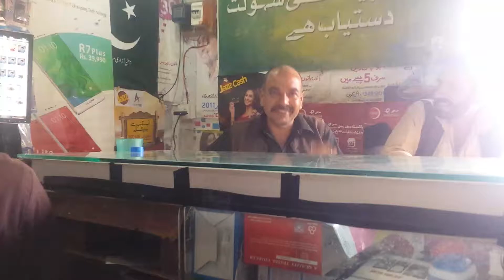liquit mama mast dance khaki mansehra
liquit farsh khaki mansehra